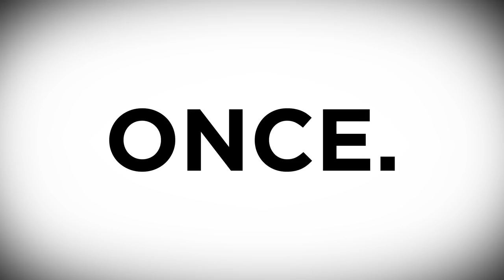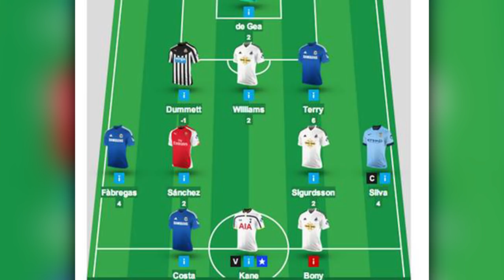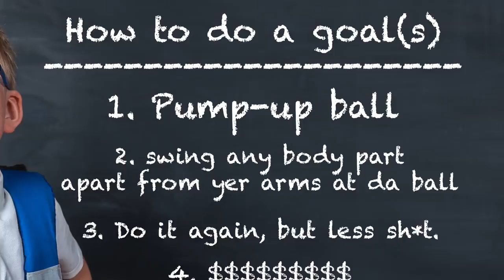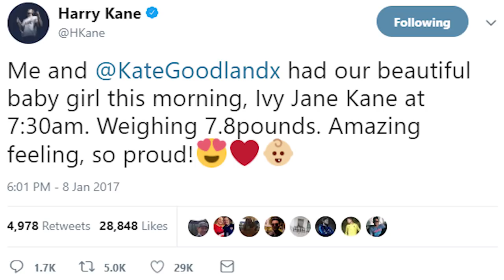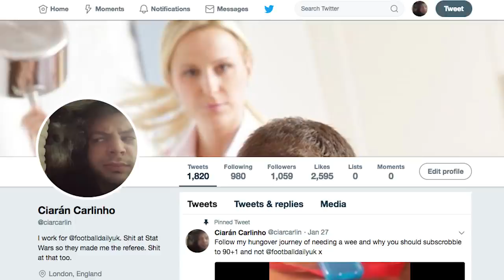90+1 Facts About Harry Kane!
He's the best striker in the Premier League, he might even be the best striker in the world?